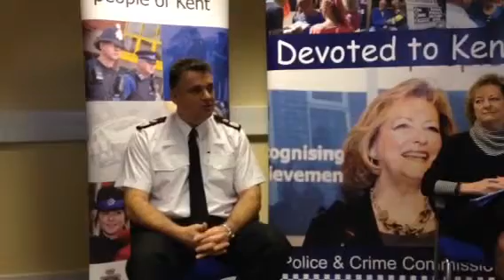Kent Chief Constable Alan Pughsley Welcome Speech - January 2014